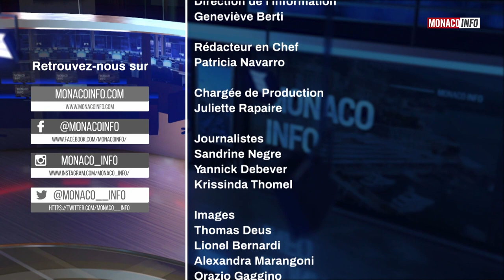Le 19H - Edition du mardi 4 janvier 2022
Toute l'actualité de la Principauté de Monaco. Au sommaire :

Guy Antognelli, Directeur du Tourisme et des Congrès, fait le bilan de la fréquentation touristique en Principauté de Monaco pour les fêtes de fin d'année.

Après les fêtes, certains d’entre nous prennent des résolutions pour chasser les kilos en trop. Retrouvez les conseils de Marine Grisoul, Diététicienne-nutritionniste au Centre Hospitalier Princesse Grace (CHPG).